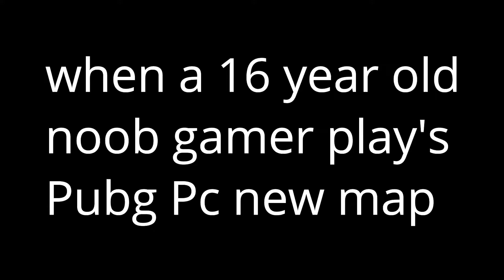Pubg New Map | How a Indian pro play's his first Pubg PC 😂😂(HINDI)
My first pubg pc game on Stream so here is a funny Pubg highlight.
It's only for fun and entertainment purpose

Have Fun. XD